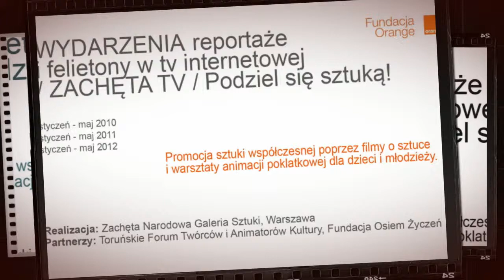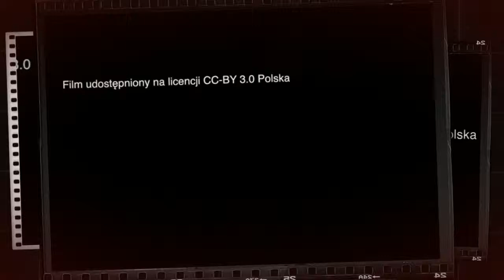Otwarta KULTURA, tego potrzebuje KONIN